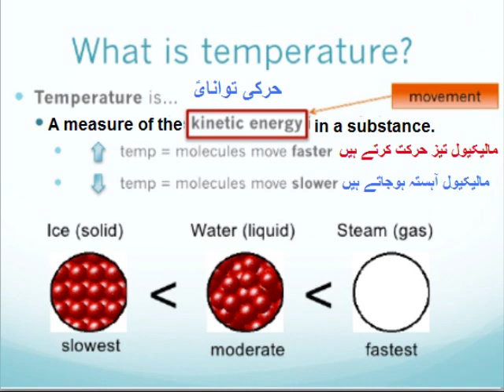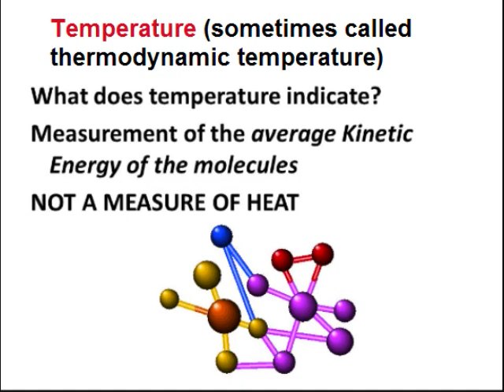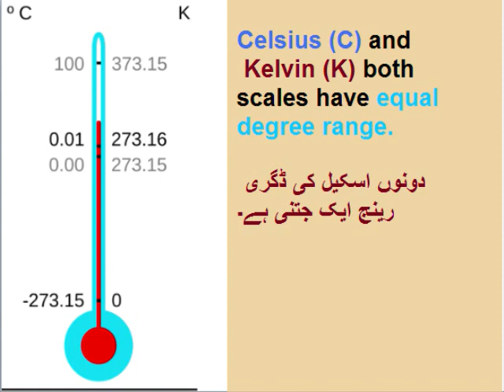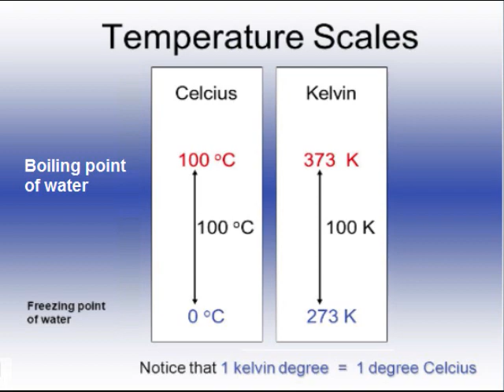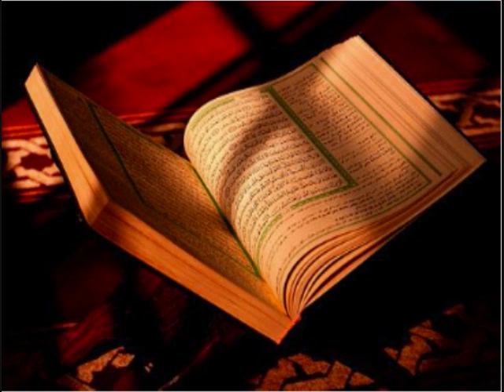Chemistry 9 in Urdu/Temperature measurement/ unit 5.4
9th chemistry chapter 5 Lesson 4 in Urdu
9th chemistry unit 5.4, Temperature measurement in Urdu